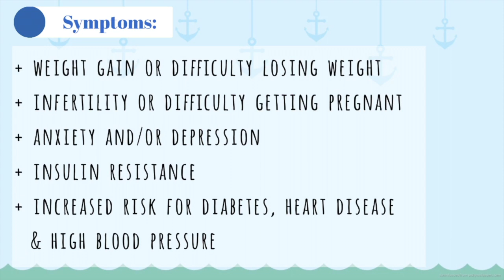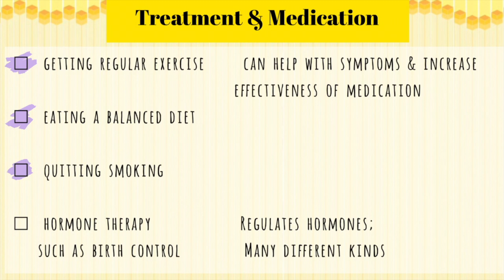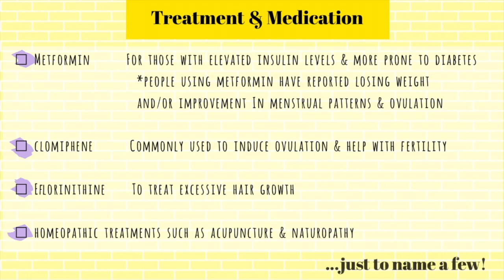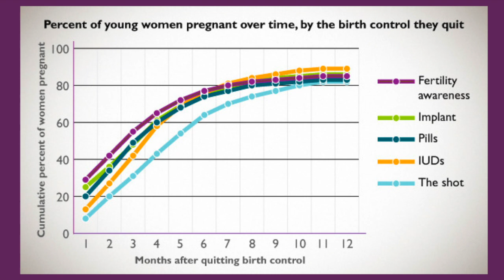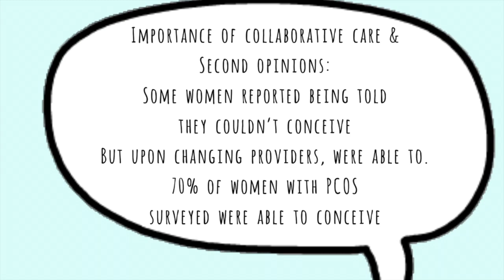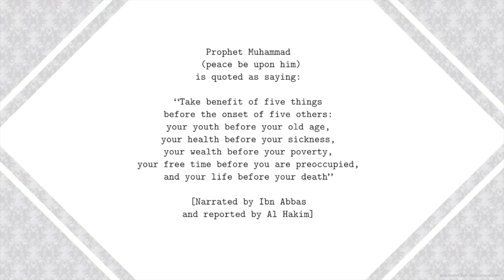HEART to Heart: Polycystic Ovary Syndrome (PCOS)